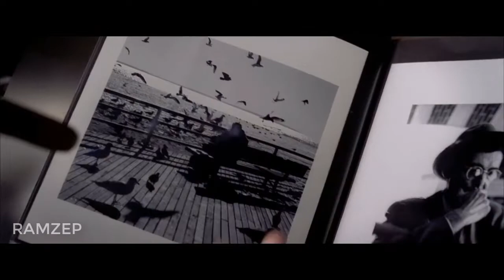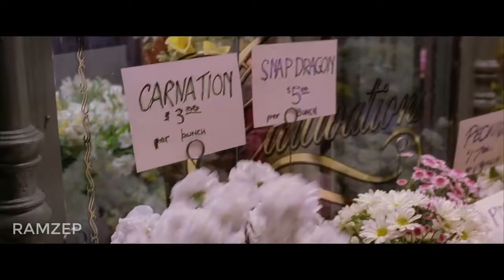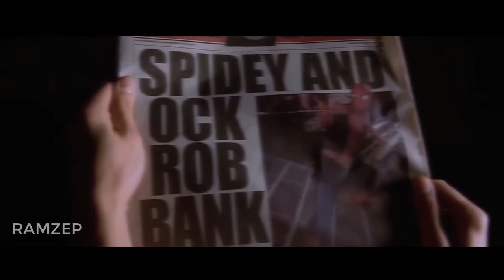Parker's Luck | Spider-Man 2 (Hold On) - Bad Luck Spider-Man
Artist : Jet - Hold On

Scenes Spider-Man - Sam Raimi | Spider-Man No more

Spiderman 2 Hold On scene

Spider-Man Sacrifice

La suerte parker: El Spiderman que más sufrió